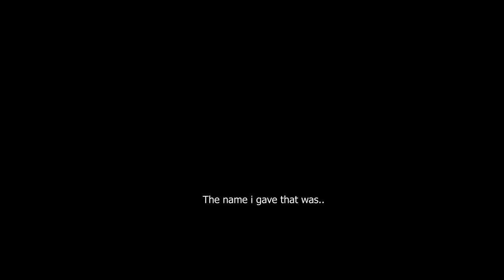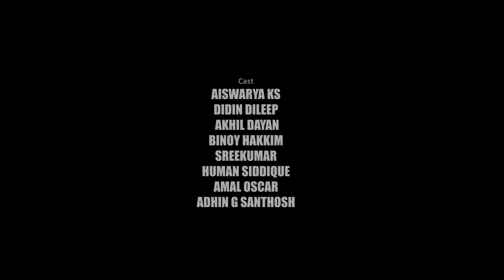NOORA | Malayalam Shortfilm | Movie Soul Entertainment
Presenting Malayalam Short Film Noora Directed by Vishnu Gireesh

|| ANTI-PIRACY WARNING ||